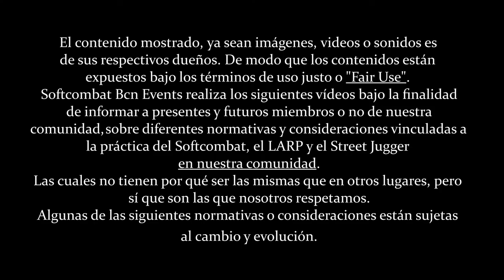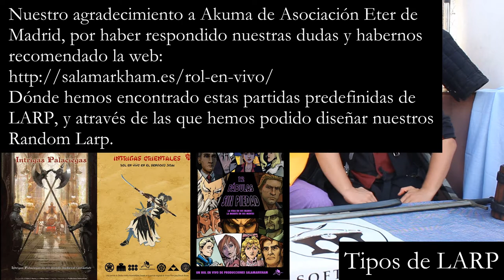¿Qué es el LARP / Rol en Vivo? | Softbcn LARP Group #2 ⚔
El ReV (Rol en Vivo) o LARP, es una modalidad de juego (Play) en la que los jugadores interpretan (Live) a los personajes en tiempo real (Action) y de forma escenificada (Role). Se a diferencia de los juegos de rol de mesa ya que, en el ReV, son los jugadores quiénes llevan a cabo las acciones en lugar de declararlas, o basar su resultado sólo en el dados y habilidades.

No obstante, detrás de esta definición todo un gran mundo se esconde.
Decenas y centenares de grupos por todo el mundo se reúnen para desafiar los límites de su imaginación, charlatanería y capacidad física y vivir grandes aventuras.
Para que entender lo que se esconde detrás de las palabras RolenVivo, ReV, Live Action Role Play o LARP, nuestra comunidad a desarrollado el siguiente video, con la finalidad de ayudar a cada vez más gente a iniciarse, mejorar y expandir las prácticas de Softcombat y el Rol.

Con un video más, Soft Combat Barcelona Events fortalece el crecimiento de su grupo de LARP: Parabellum, y busca acercar estas prácticas por toda la provincia.

[0:00] Introducción
[1:10] ¿Qué es el ROL?
[2:20] ¿Qué es el LARP?
[2:40] Diégesis y mundos LARP
[3:55] Tipos de LARP
[5:10] ¿Qué tipo de LARP se aplica en Parabellum?
[5:58] Sistema de combate "por Honor"
[6:15] Sistema de combate "por Puntos de Vida"
[7:05] Sistema de combate "Mixto"
[7:55] PARABELLUM: Iniciar, Mejorar, Expandir
[11:00] Conclusiones, Like & Sub
[13:40] Tomas Falsas
[15:15] Escenas de combate random